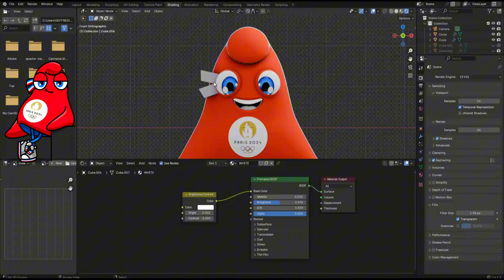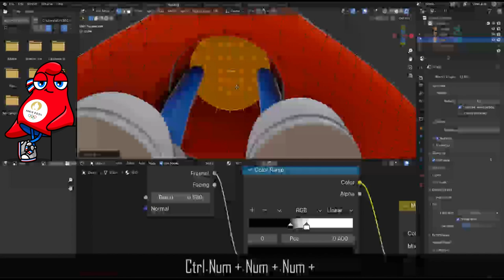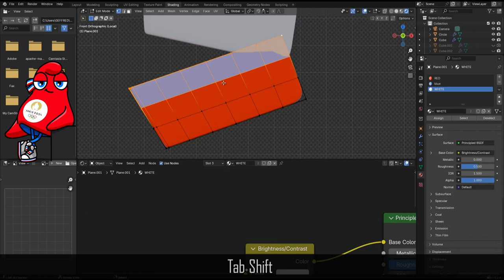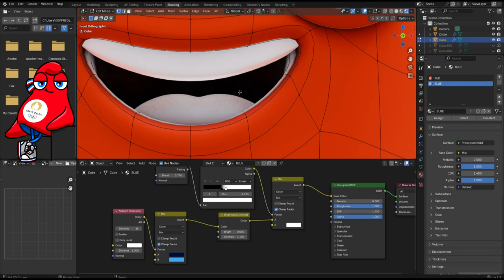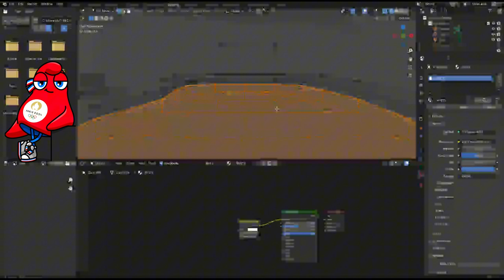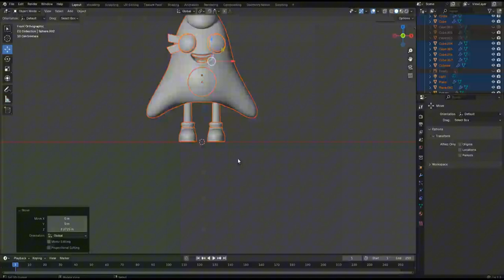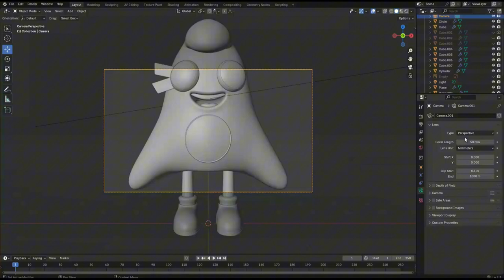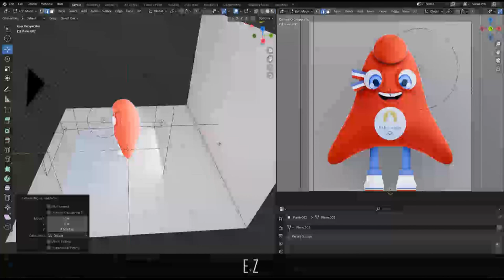Blender Modeliser un visage / tête | FR | Mascotte des JO en 3D [ TUTO FR ] PART 6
Dans cette série de tutoriels, je vous propose de modéliser une mascotte inspirée de celle des Jeux Olympiques de Paris 2024. Ce projet est un exercice éducatif et créatif pour aider les débutants à apprendre les bases de la modélisation 3D.

Important : Ce contenu est inspiré de la mascotte officielle des JO, mais il s'agit d'une interprétation personnelle. Ce tutoriel est proposé à titre éducatif uniquement, sans intention commerciale.

➜➜➜➜➜➜➜➜➜➜ IMPORTANT ➜➜➜➜➜➜➜➜➜➜➜➜➜➜➜➜

► AIMER! 👍
► COMMENTER! 💬
► PARTAGER! ➤

Dans cette dernière vidéo, nous allons apprendre à :

- créer un matériau bleu stylisé en nous basant sur la couleur rouge de la vidéo précédente,
- assigner des couleurs aux vertices,
- placer les lumières et la caméra.

Chapitres :

00:00:30 - Création de la couleur bleue
00:03 - Couleurs du drapeau de la France
00:10 - Couleur des chaussures
00:12 - Éclairage et placement de la caméra

➜➜➜➜➜➜➜➜➜➜ BLENDER ➜➜➜➜➜➜➜➜➜➜➜➜➜➜➜➜➜

➜➜➜➜➜➜➜➜➜➜ FORMATION ➜➜➜➜➜➜➜➜➜➜➜➜➜➜➜➜

➜➜➜➜➜➜➜➜➜➜  MEILLEURS VIDEOS  ➜➜➜➜➜➜➜➜➜➜➜➜